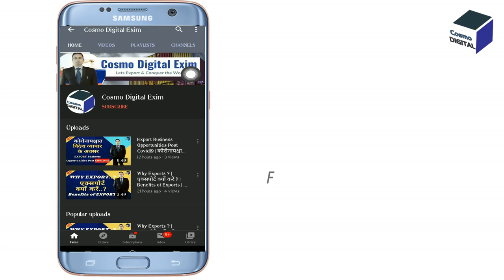ProductForExport #14:Salwar Kameez |readymade kurti | सलवार कमीज़ निर्यात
ProductForExport #14:Salwar Kamiz |readymade kurti | सलवार कमीज़ निर्यात | @CosmoDigitalbusiness

In this video Mr. Saurebh Darshhane emphasizes more on the Importance of exporting Indian traditional ready made ladies garment - Salwar Kamiz  to International Markets. He has beautifully thrown some lights on various important aspects of ready made Ladies Garments being a tradable export commodity in order to encourage global entrepreneurs to choose this product from Agricultural Sector for International business & grow worldwide.

Relevant Searches :
private limited company rules in hindi,
private limited company benefits,
private limited ka matlab kya hota hai,
private limited kya hai,
import export business in india,
import export course,
import export procedure,
import export business documentary,
cosmo digital exim,
export experts,
career guru,
iiiem,
how to start import export business,
how to start import export business in hindi,
how to start a business in hindi,
readymade kurti,
readymade kurti ki fitting kaise kare,
readymade garments,
readymade garments business plan,
salwar kurti cutting,
salwar ki cutting,
salwar kameez,